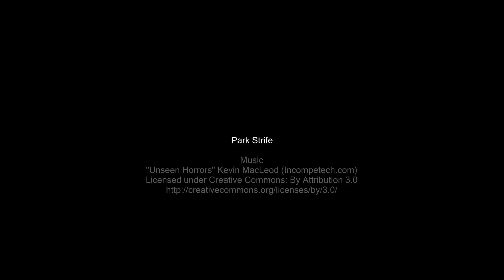Park Strife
Big Frog Films present Park Strife.
Sinister goings-on in Sanders Park. Or is all what it seems?